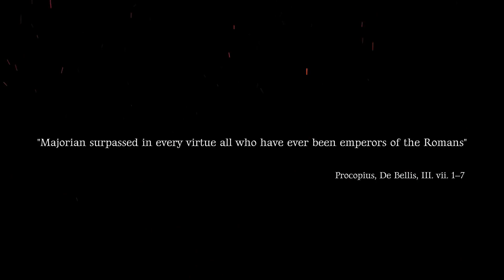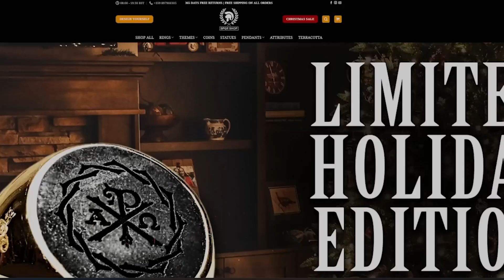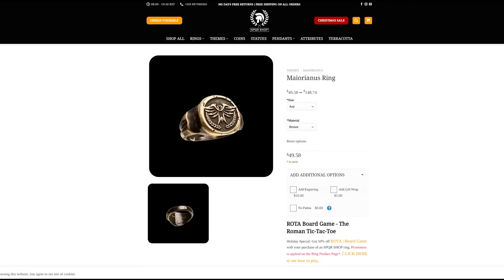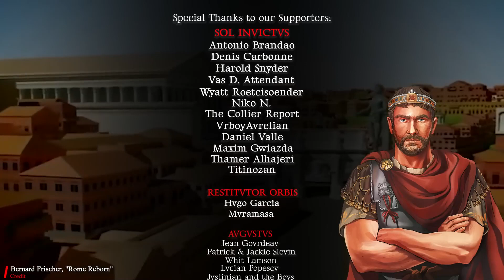Majorian: Der Letzte Große Römische Kaiser? Entdecken Sie Warum!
Erforschen Sie mit uns das Leben des edlen Kaisers Majorian in diesem faszinierenden historischen Rückblick. Entdecken Sie seinen von Tragödien und Verrat geprägten Weg, von seiner Teilnahme an den brutalen Spielen in der Arena von Arilate bis zu seinem unvermeidlichen Sturz durch Rikima und der Auflösung seiner Armee.
Erleben Sie die Fehler, die seinem Ende vorausgingen, die schockierende Ignoranz von Rikimas Intrigen und wie seine Fehleinschätzung schließlich zu seinem Untergang führte. Trotz seines großen Fehlers, der Unterschätzung von Roms Korruption und Dekadenz, bemühte sich Majorian, die Größe des Weströmischen Reiches zu bewahren - ein Kampf, der vergeblich sein sollte.
Dieses Video ist aber auch eine Hommage an das Vermächtnis von Majorian, einer oft vergessenen Figur der Geschichte, deren Ideale und Bemühungen von einer echten Liebe zu Rom zeugen. Begleiten Sie uns auf eine Reise zu seinem Grab in Tertona und entdecken Sie, wie sein Andenken bis heute fortbesteht.
Hinterlassen Sie einen Kommentar zu dem, was Sie am interessantesten an Majorian Leben fanden - wir würden uns freuen, Ihre Meinung zu hören!

00:16 - Großartige Zeit im Weströmischen Reich
00:27 - Majorian Erfolge und Flottenbau
02:04 - Gaiserics Furcht und Verhandlungen
03:17 - Intrigen und Verrat in Italien
05:00 - Planung der Invasion von Afrika
06:15 - Zerstörung der römischen Flotte
07:40 - Majorian Rückkehr und Gefangennahme
10:25 - Majorian Tod und Vermächtnis
16:27 - Erinnerung an Majorian und Schmuck

Credits: @Maiorianus_Sebastian